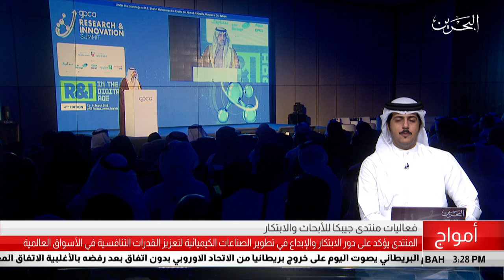البحرين مركز الأخبار : معالي وزير النفط يفتتح فعاليات منتدى جيبكا للأبحاث والإبتكار 13-03-2019